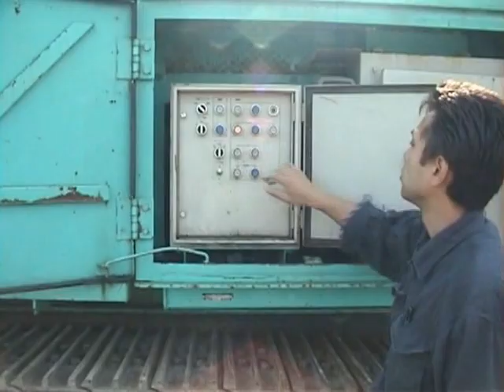Kobelco Roll Crusher KMC300R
Tracked Roll Crusher.